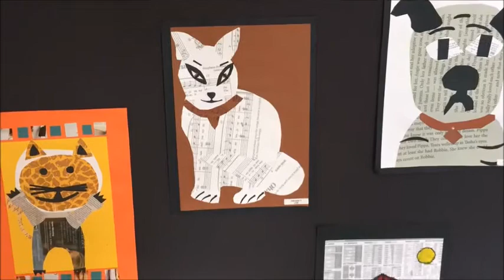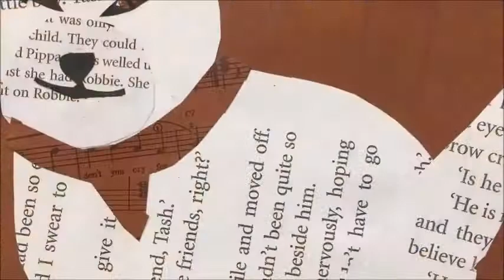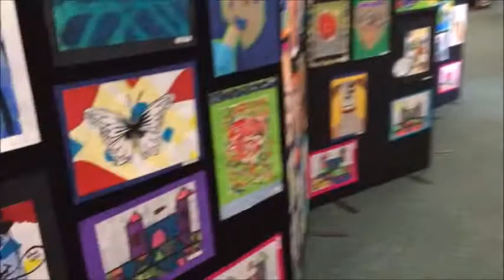Epping Views Art Show 2017